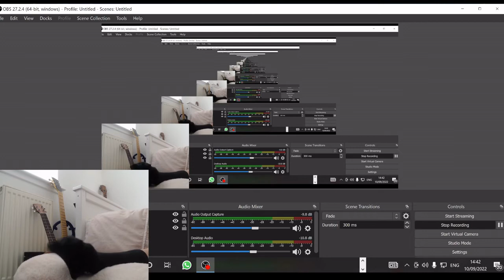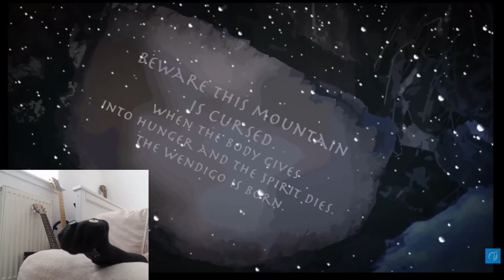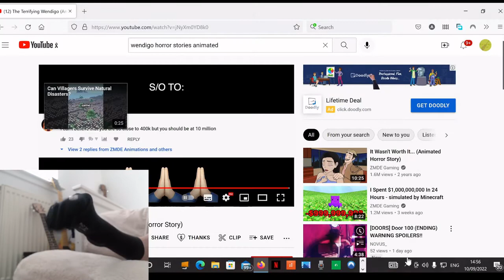wendigo girl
black sock puppet reacts to the scariest wendigo video on youtube